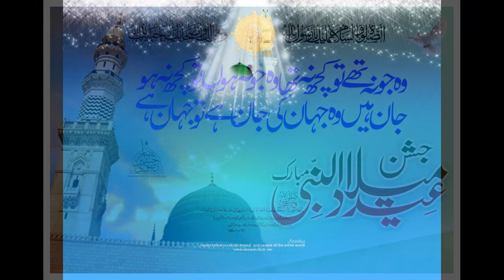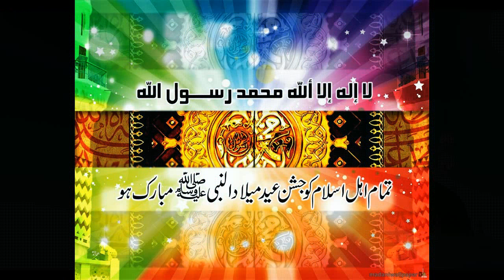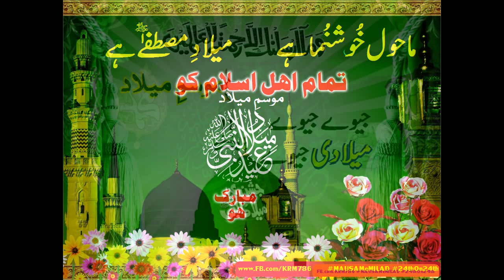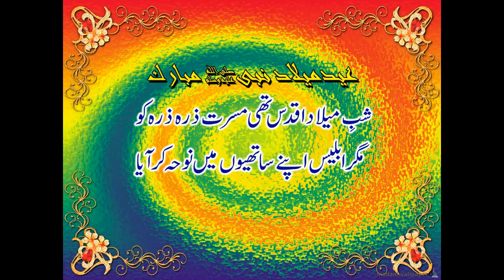Rabi ul Awal 2018 New Kalam | Wo Aaty Hain - Farheen Haneef| Latest Naat Shareef 2018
Beautiful New Naat Shareef on the Blessing Event of Eid Milad-un-Nabi(s.a.w.w) {Rabi-ul-Awal 1440h / 2018}

Subh-e-Bahar Naat Series Season 3, Kalam# 2
Title: Wo Aatay Hain Wo Aatay Hain
Vocals: Farheen Haneef {Hyderabad}
Lyrics: Munawar Badayuni
Under the Supervision: Ch Muhammad Yousaf Virk Qadri
Project Head: Muhammad Arsalan Arshed